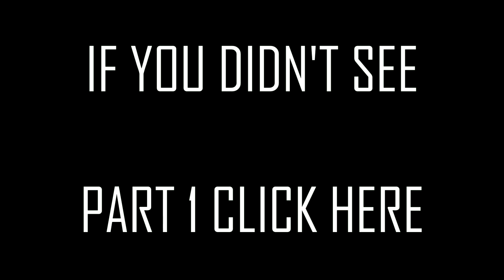Super Mario Galaxy EP 1 part 2 - Saturday Adventure